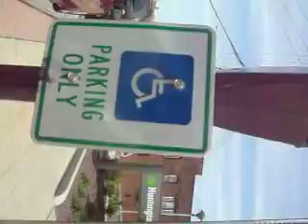impeded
foot in mouth?